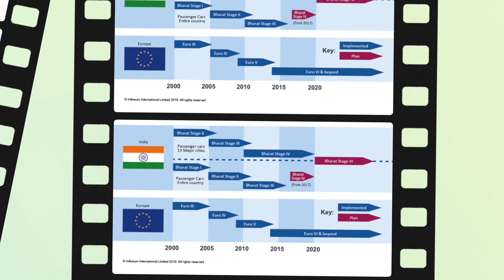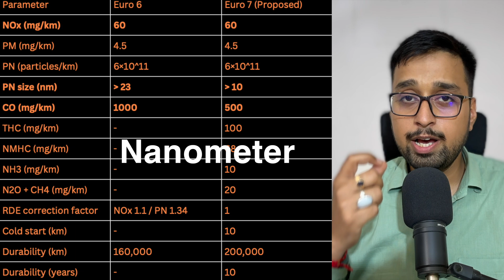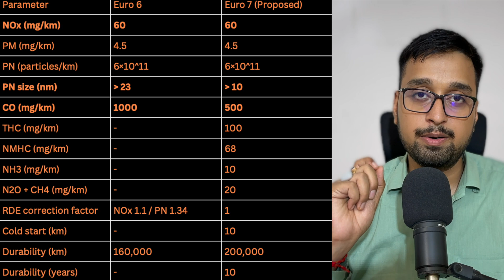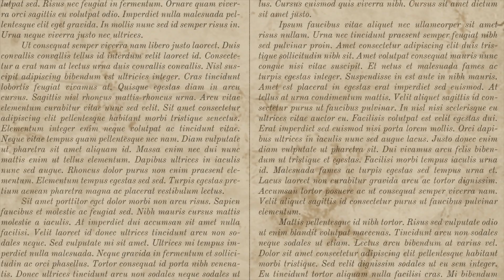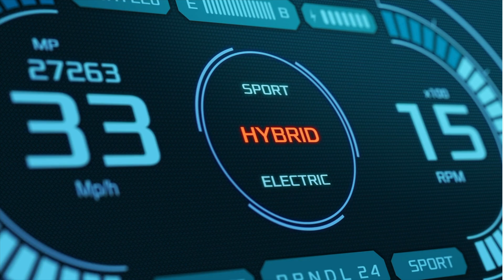Is BS7 the Game Changer India Needs to Reduce Emissions?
Discover the latest developments in global and Indian emission standards with our in-depth analysis of Euro 7 and Bharat Stage 7 (BS) norms. This video breaks down how these regulations are transforming the automotive industry, impacting vehicle manufacturers, and driving the shift towards cleaner, greener transportation in India. Whether you’re an auto enthusiast, industry insider, or just curious about environmental policies, this video has everything you need to stay informed.

Currently i am not any social media.